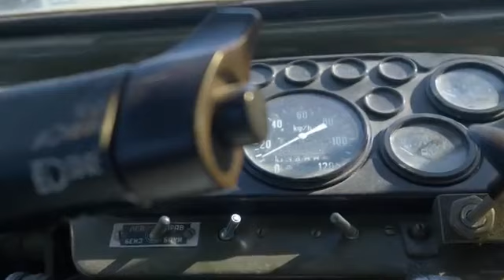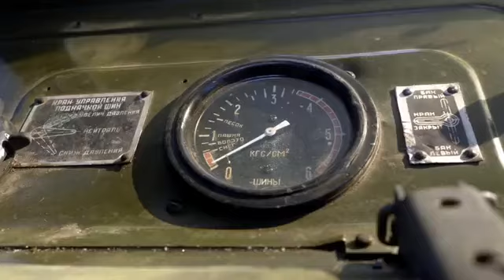Газ 66 шишак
ГАЗ-66  шишига шишак 66-й.  В народе его прозвали шишигой
Советский и Российский  Грузовик  повышенной проходимости и подключаемый полный привод производства ГОРЬКОВСКОГО  АВТОЗАВОДА
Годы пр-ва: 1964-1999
С колёсной формулой 4Х4
Грузоподъёмностью
2 тонны и кабиной над двигателем
Сборка:
ГАЗ (ГОРЬКИЙ СССР)
ГАЗ (НИЖНИЙ НОВГОРОД, РОССИЯ)
КрАЗ  (КрАЗ  Кременчуг Украина)
Класс:
Грузовой